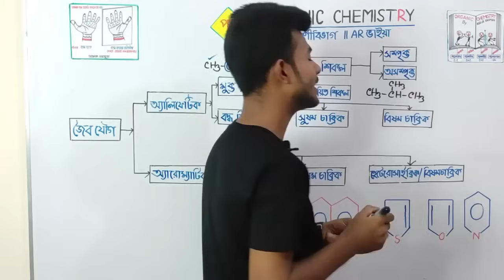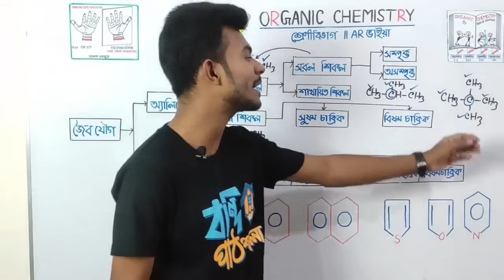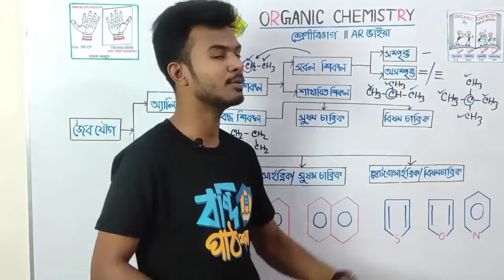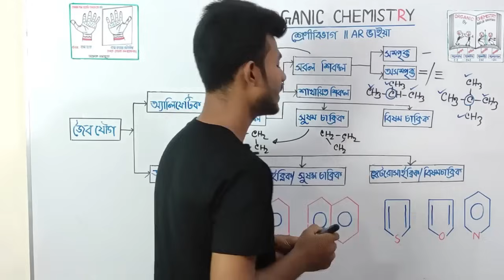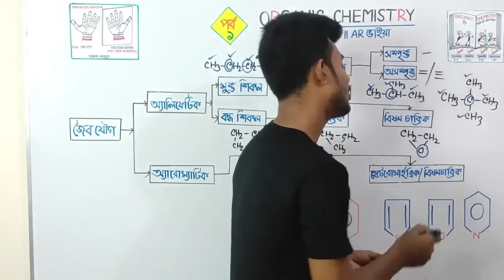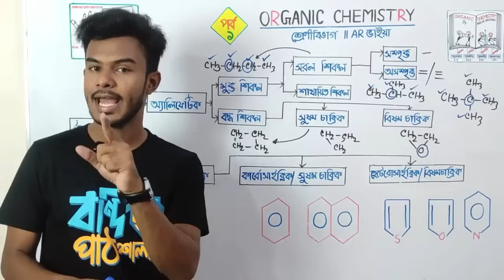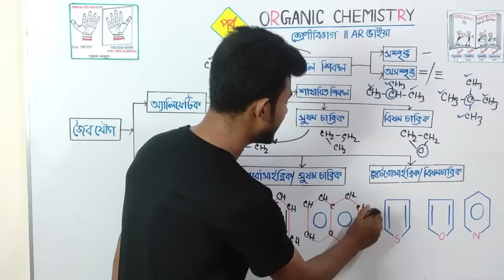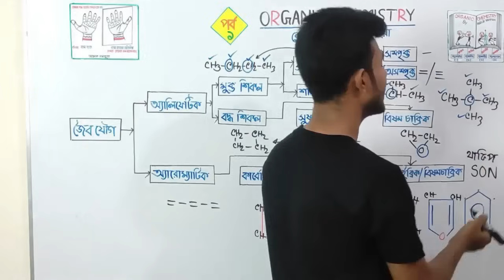ক্লাস-০২ | জৈব যৌগের শ্রেণিবিভাগ | Classification of Organic Compound | HSC | Admission